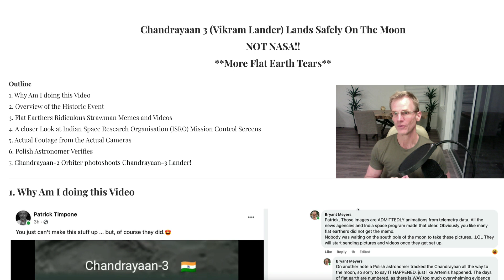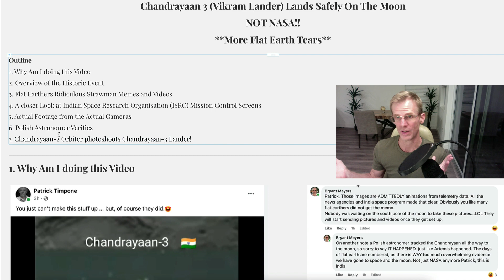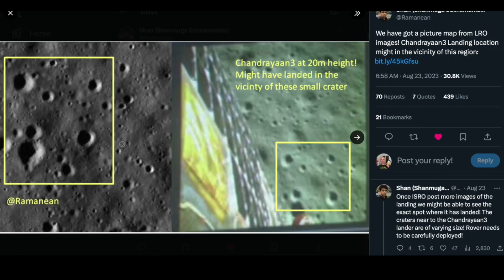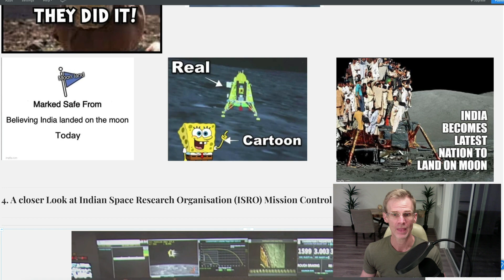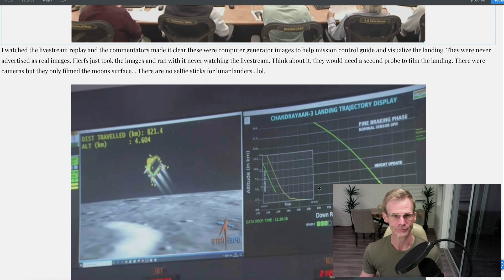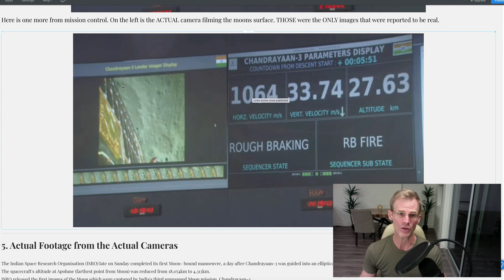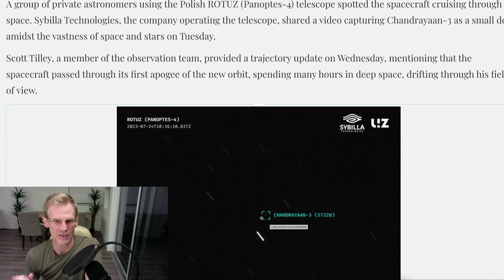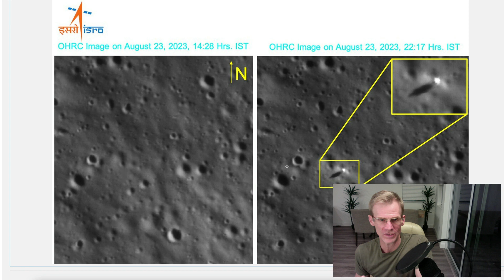Evidence Chandrayaan-3 Moon Landing Is REAL!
And debunking Flat earth NONSENSE.

I watched the livestream replay and the commentators made it clear these were computer generator images to help mission control guide the landing. They were never advertised as real images. Flerfs just took the images and ran with it never watching the livestream. Think about it, they would need a second probe to film the landing or people set up on the moons south pole to film it. There were cameras but they only filmed the moons surface... There are no selfie sticks for lunar landers.